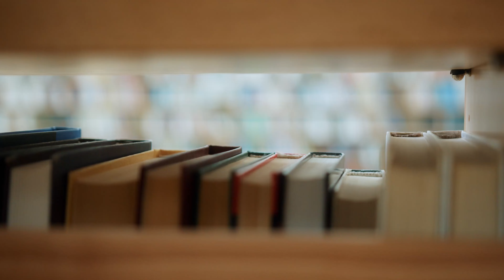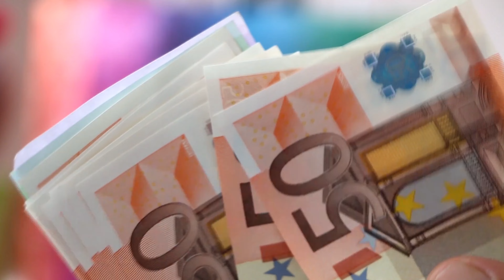Your Study Abroad Guide for 2024!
You've done it!! You decided to study in another country! Let us help you kick things off with this Starter Guide on How to Study Abroad.

Making the decision to study abroad is a huge first step to take. With some careful planning and organization, studying in another country is a very real possibility for many adults around the world.

Are you a reader? You can read our article instead!

00:00 Introduction
00:37 Stay positive
01:00 Where do you want to study?
01:33 Can I afford to study abroad?
02:30 Finding schools
03:09 Make a list of schools
03:35 Two crucial things for your list
04:06 English Test Requirements
04:31 Start Applying!
05:25 Don't apply last minute!!
06:02 Scholarships
06:22 Unconditional vs Conditional Offers
07:18 Final thoughts